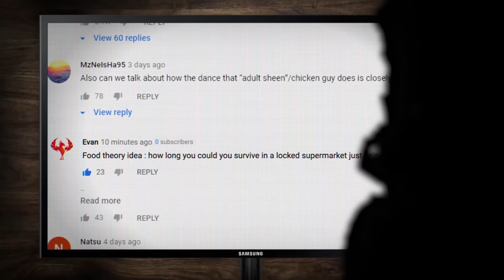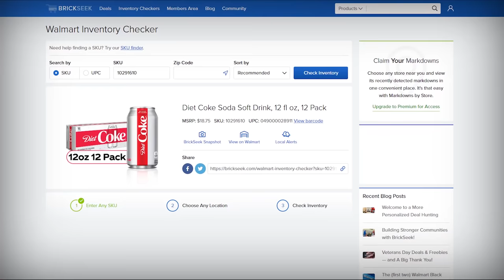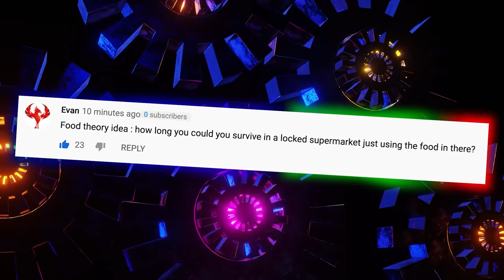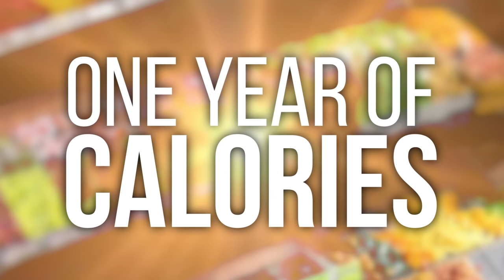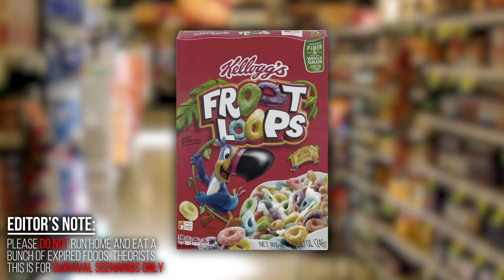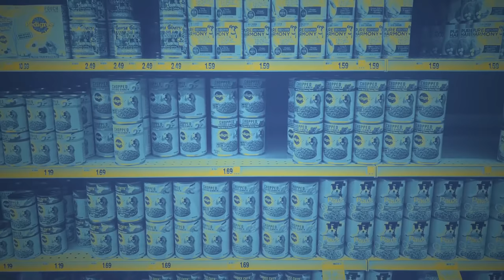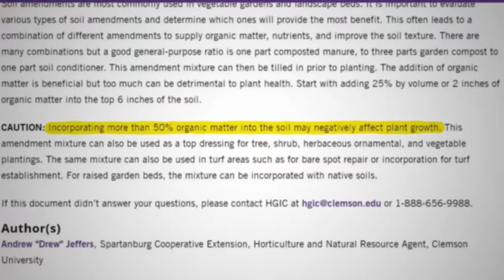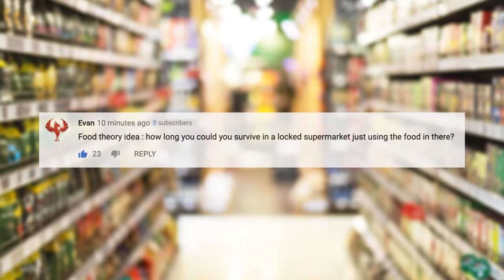Food Theory: How Long Could You SURVIVE Locked In A Grocery Store?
I've seen the videos Creators posted about trying to live for 24 hours in a grocery store or places like Target. That got me thinking. How long COULD you survive in a grocery store? Whether you were locked in or it was your home base in a zombie apocalypse, how long would you be able to SURVIVE with that as your only source of sustenance? Today, I'm going to settle in and find out!

Credits:
Writers: Matthew Patrick and Luke Barats
Editors: Josh Langman, Koen Verhagen, and Forrest Lee
Assistant Editor: AlyssaBeCrazy
Sound Editor: Yosi Berman